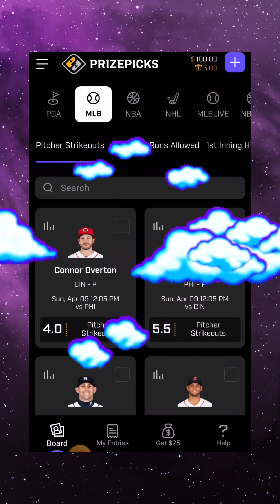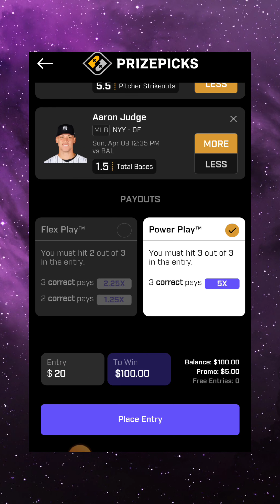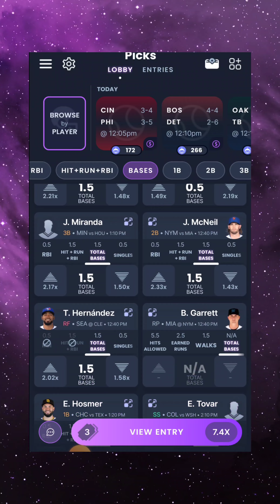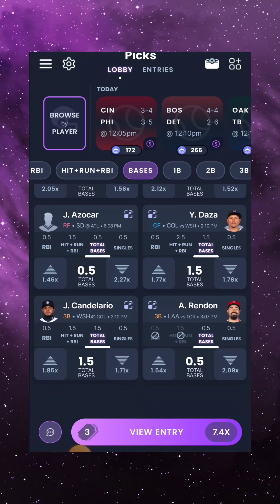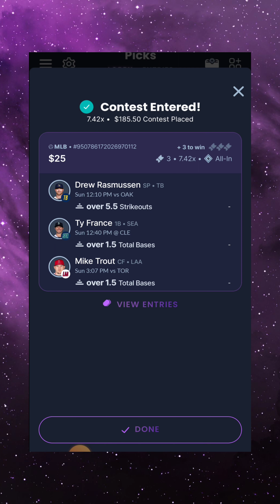MLB Prizepicks for 4/9/23 ( Best MLB Bets 🔥💰)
Sleeper App invite